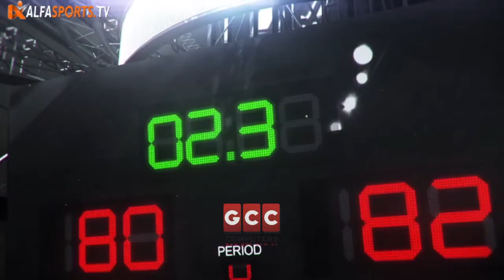ΠΡΩΤΑΘΛΗΜΑ ΟΠΑΠ Ά ΚΑΤ | ΚΕΡΑΥΝΟΣ vs ΑΕΚ | 14η Αγωνιστική | Στιγμιότυπα και Συνεντεύξεις